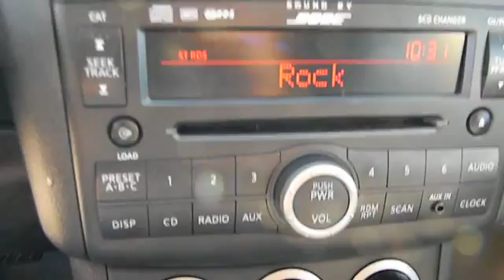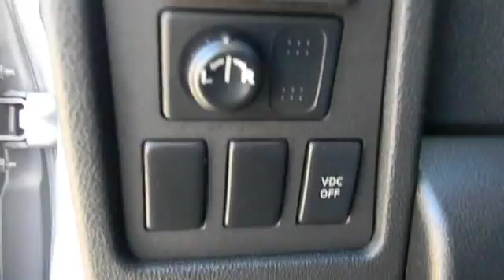2009 Nissan Rogue - SUV San Antonio TX N13843A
2009 Nissan Rogue S

Gunn Nissan
12838 San Predro

CARFAX 1 owner and buyback guarantee** Gets Great Gas Mileage: 27 MPG Hwy*** Less than 27k miles!!! You don't have to worry about depreciation on this tough-as-nails SUV!*** Nissan CERTIFIED!!! Great safety equipment to protect you on the road: ABS Traction control Curtain airbags Passenger Airbag Stability control...FEATURES INCLUDE: Power locks Power windows CVT Transmission Air conditioning Cruise control...Nissan CERTIFIED!!!